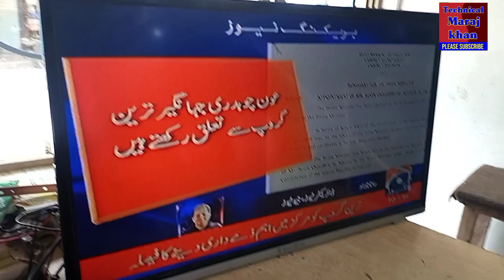How to Change Backlight Of LED TV | LED TV Alternate Backlight Setting | Bes Tips and tricks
About this channel : This channel create for Electronics projects, educational purpose and motivational purpose only . because i m an electronics technician and i have a electronics shop . I m uploading video about my own work like electronics gagets repairing video ( Laptop , Desktop motherboard , LCD / LED TV DVD PLAYER / INVERTER / DISH RECIVER / LED LCD SOFTWARE / UPS , etc repairing ) Also repairing DC fan. Installation of solar system. Online training My all videos related electronics pr7ojects and repairing. And Learn online and Earn online. Earning and Learning.
my Contant for all country like that
USA TURKEY United kingdom Germany Australia Francisco Saudi Arabia Canada Maynar Philippine Afghanistan Hindi India Pakistan .
Repairing all types of led tv . etc. Sony Samsung Lloyd sharp ecostar smart share wisdom android smart tv micromax

++ + + + इस चैनल के बारे में: यह चैनल केवल इलेक्ट्रॉनिक्स परियोजनाओं, शैक्षिक उद्देश्य और प्रेरक उद्देश्य के लिए बनाता है।  क्योंकि मैं एक इलेक्ट्रॉनिक्स तकनीशियन हूँ और मेरी एक इलेक्ट्रॉनिक्स की दुकान है।  मैं अपने खुद के काम के बारे में वीडियो अपलोड कर रहा हूं जैसे इलेक्ट्रॉनिक्स गैगेट्स रिपेयरिंग वीडियो (लैपटॉप, डेस्कटॉप मदरबोर्ड, एलसीडी / एलईडी टीवी डीवीडी प्लेयर / इन्वर्टर / डिश रिकॉर्डर / एलईडी एलसीडी सॉफ्टवेयर / यूपीएस, आदि की मरम्मत) इसके अलावा डीसी प्रशंसक की मरम्मत। सौर मंडल की स्थापना। मेरी सभी वीडियो संबंधित इलेक्ट्रॉनिक्स परियोजनाएं और मरम्मत।  मेरा ဒီချန်နယ်အကြောင်း: ဤချန်နယ်သည်အီလက်ထရွန်နစ်စီမံကိန်းများ၊ ပညာရေးဆိုင်ရာရည်ရွယ်ချက်နှင့်စိတ်ပိုင်းဆိုင်ရာရည်ရွယ်ချက်များအတွက်သာဖန်တီးသည်။  ဘာလို့လဲဆိုတော့ကျွန်တော်ဟာအီလက်ထရွန်းနစ်ပညာရှင်တစ်ယောက်ဖြစ်ပြီးအီလက်ထရွန်နစ်ဆိုင်ရှိလို့ပါ။  ကျွန်ုပ်၏ကိုယ်ပိုင်လုပ်ငန်းနှင့်ပတ်သက်သောဗွီဒီယိုကိုအီလက်ထရွန်နစ် gagets ဗီဒီယိုပြင်ဆင်ခြင်း (လက်ပ်တော့၊ Desktop Motherboard၊ LCD / LED TV DVD PLAYER / INVERTER / DISH RECIVER / LED LCD SOFTWARE / UPS, စသည်တို့ကိုပြုပြင်နေသည်) ဒါ့အပြင် DC ကပန်ကာပြုပြင်။ နေရောင်ခြည်စွမ်းအင်သုံးစနစ်တပ်ဆင်ခြင်း။ ကျွန်တော့်ဗီဒီယိုအားလုံးကအီလက်ထရွန်းနစ်စီမံကိန်းတွေ၊  Plzz, ငါ့ရုပ်သံလိုင်းပေးသွင်းပြီး။ عن هذه القناة: إنشاء هذه القناة لمشاريع الإلكترونيات والغرض التعليمي والغرض التحفيزي فقط.  لأنني فني إلكترونيات ولدي متجر إلكترونيات.  أقوم بتحميل فيديو عن عملي الخاص مثل إصلاح أجهزة إلكترونيات الفيديو (الكمبيوتر المحمول ، اللوحة الأم لسطح المكتب ، LCD / LED TV DVD PLAYER / INVERTER / DISH RECIVER / LED LCD SOFTWARE / UPS ، إلخ الإصلاح) أيضا إصلاح مروحة العاصمة. تركيب النظام الشمسي. جميع الفيديوهات المتعلقة بمشاريع الإلكترونيات والإصلاح.

ცხელი დამზადება
როგორ გამოიმუშაოთ ფული
როგორ გამოიმუშაოთ ფული ელექტრონიკის პროექტებით
ყველა LED LCD ტელევიზორის პროგრამული უზრუნველყოფა

Sukaldaritza beroa
   Nola irabazi dirua
   Nola Irabazi Dirua Elektronika Proiektuekin
   LCD LED telebistako software guztia

ζεστό και προετοιμάζεται
 πώς χρησιμοποιώ χρήματα
 Πώς να χρησιμοποιήσετε τα ηλεκτρονικά έργα
 Όλα τα LED LCD Τηλεόραση προγραμματισμένη παροχή